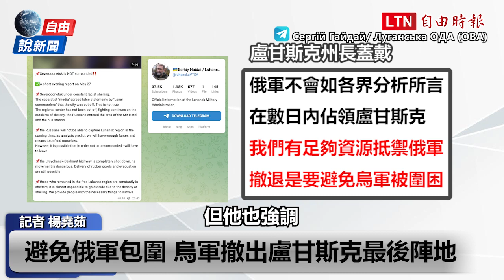自由說新聞》烏軍撤出盧甘斯克 美傳派送超強長程武器